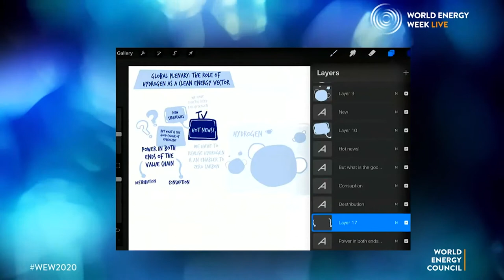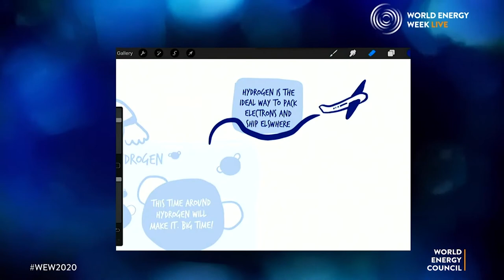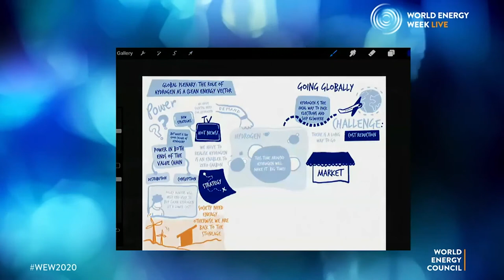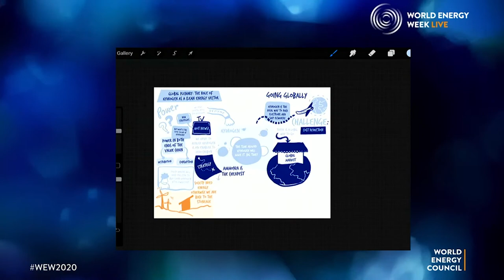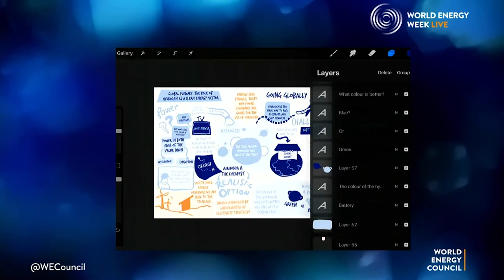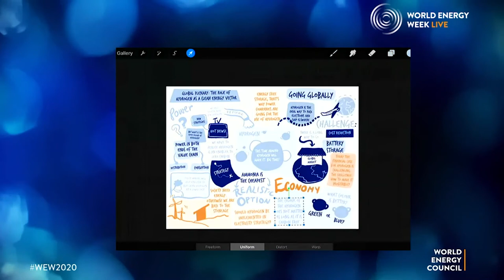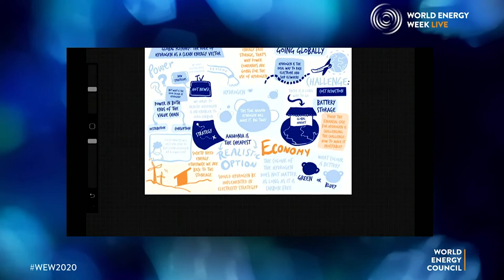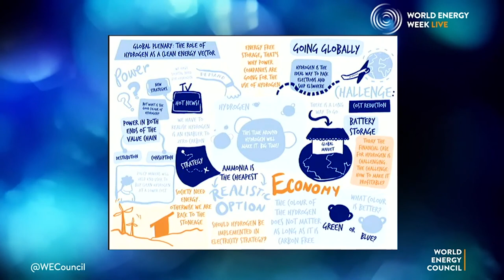WEW LIVE 2020 - The role of hydrogen as a clean energy vector